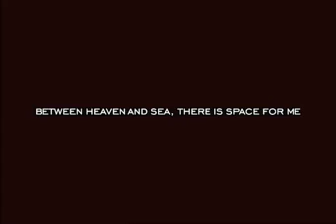Dalla Pieta' DP80'